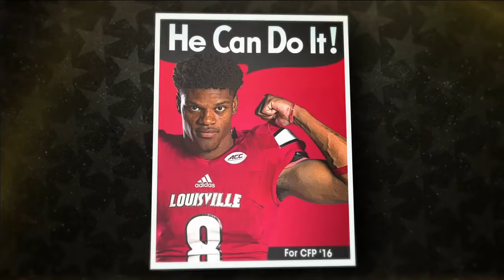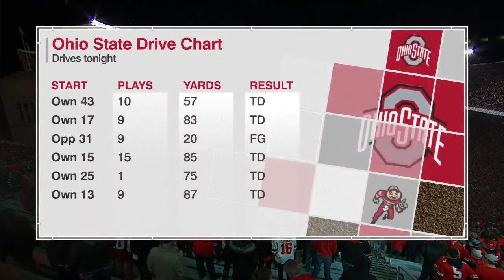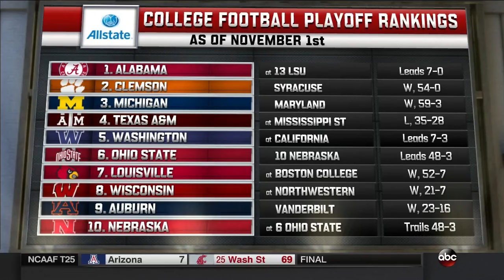2016 - #10 Nebraska at #6 Ohio State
#10 Nebraska Cornhuskers at #6 Ohio State Buckeyes